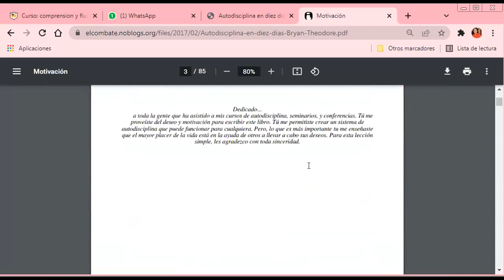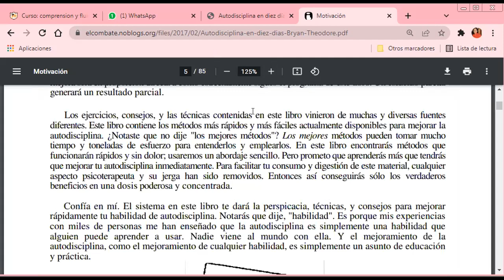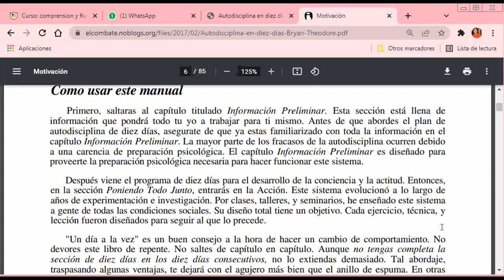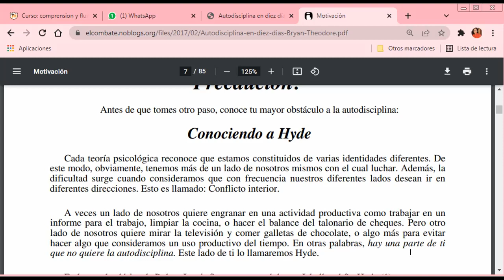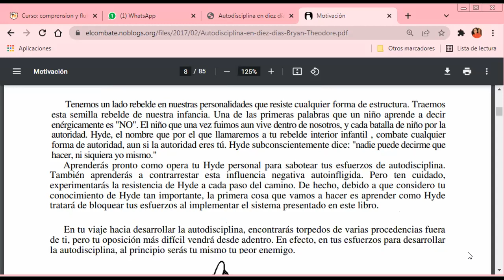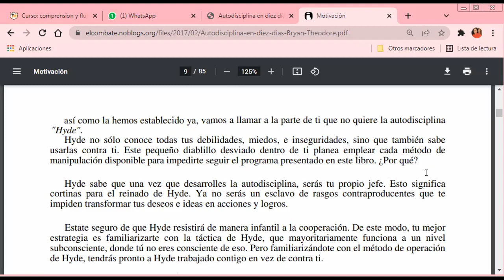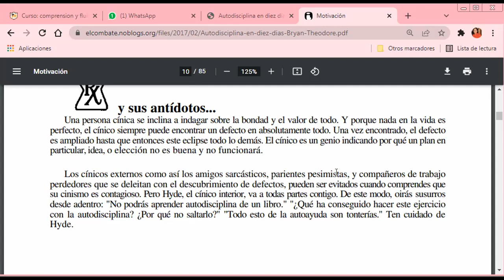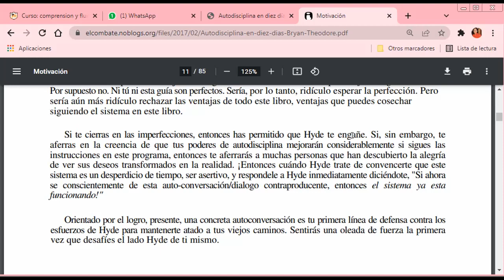II._4TO_COMPRENSION_ELEMENTOS